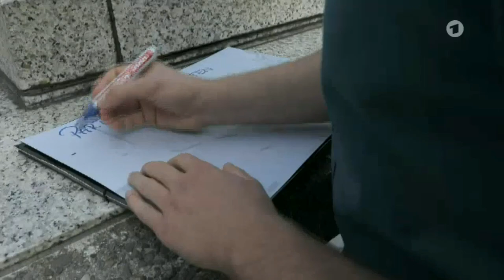Partei der Humanisten (ARD Doku "Die Kleinen Parteien", 11.09.2017)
Segment über die Partei der Humanisten aus der ARD Doku "Die Kleinen Parteien" (Teil 2, gesendet am 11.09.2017)